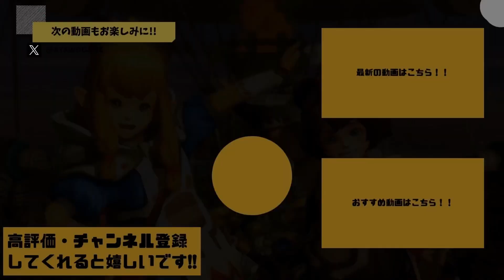「トラウマ注意」武神闘宴 ー開宴ー 【モンスターハンター2ndG実況】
弓使いがソロでクリアできるのか・・？

このチャンネルではモンハン動画をメインに投稿しています
ゲリラ生配信もやっています！